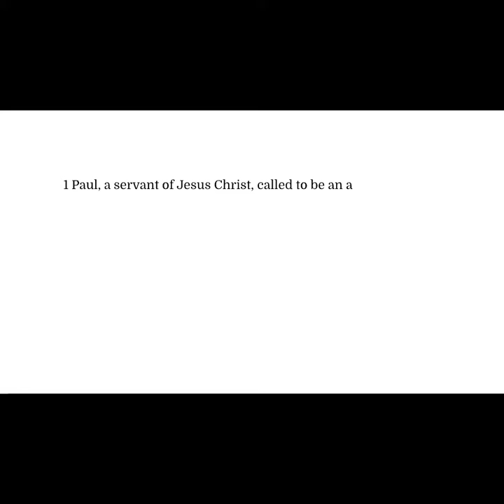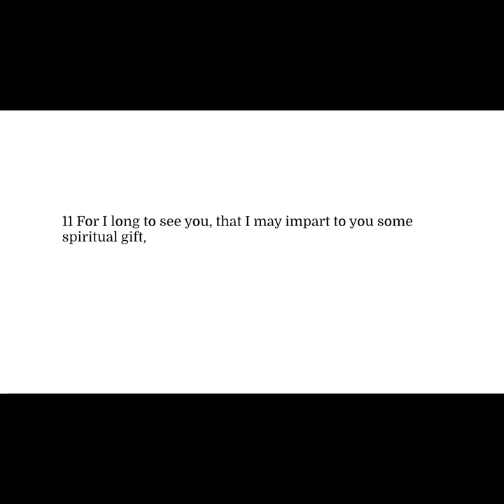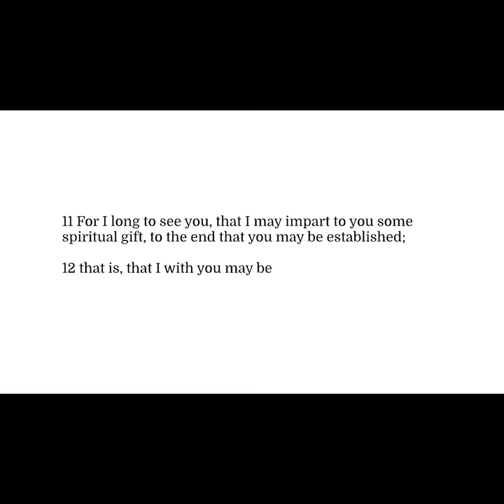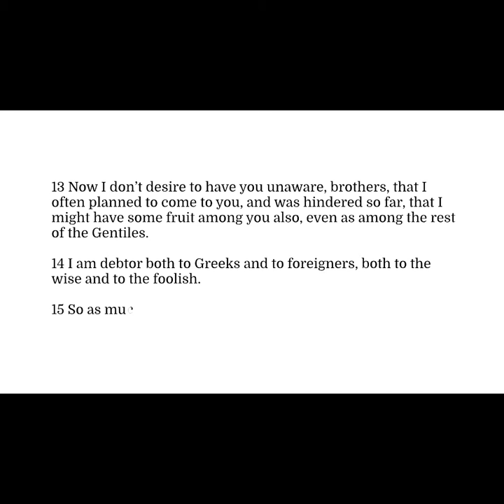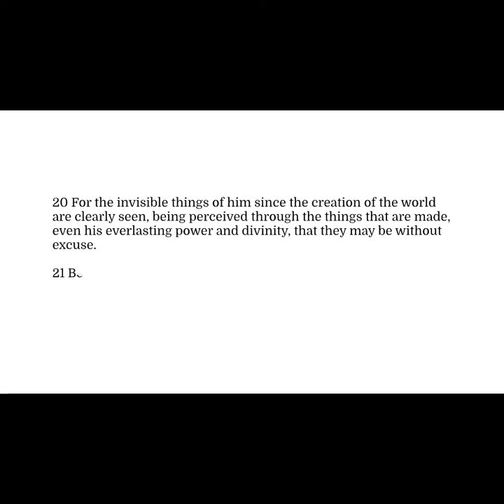Romans 1 (v.1-21)| Being in the Word and Holy Spirit igniting the Word You Hear to Empower You Daily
World English Bible
Public Domain
Footnotes
[a] 1:3 or, seed